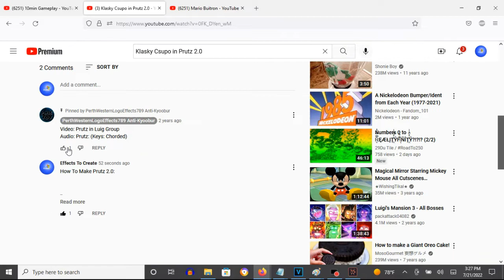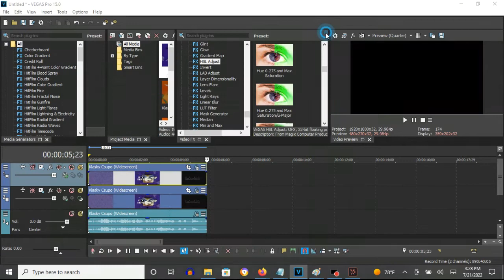How To Make Prutz 2.0 On Vegas Pro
How To Make Prutz 2.0:

(VideoFX)

Top Video:

1st: Invert - (Default) to 100% Inversion

2nd: Swirl - Maximum Swirl, Counter-Clockwise to Maximum Swirl, Clockwise

3rd: Radial Blur - Intense Fixed Radius

4th: Swirl - Maximum Swirl, Clockwise to Maximum Swirl, Counter-Clockwise

5th: HSL Adjust - Luig Group

Bottom Video:

1st: HSL Adjust - Luig Group

(AudioFX)

1st: (Effect) Orange Vocoder - PRUTZ 2.0

After choosing "PRUTZ", let's customize a set of key notes of "Chorded Orange Vocoder" below.

Keyboard Key Set:

1st White Key
6th White Key
11th White Key

Klasky Csupo in Prutz 2.0
4,406 views
Feb 4, 2020: